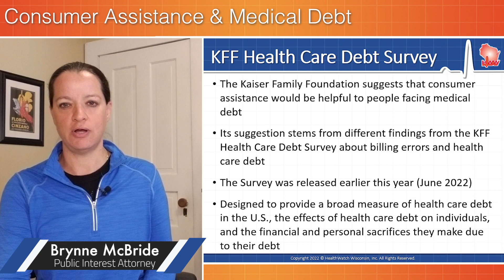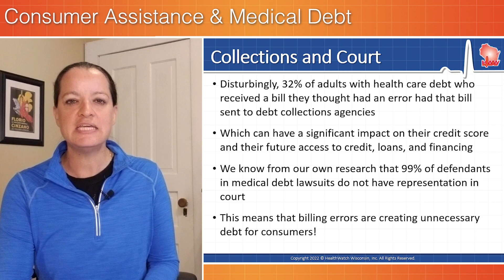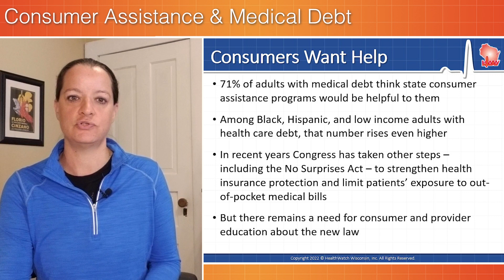Health Care Debt Survey: Consumer Assistance Can Help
The Kaiser Family Foundation suggests that consumer assistance would be helpful to people facing medical debt. Its suggestion stems from different findings from the KFF Health Care Debt Survey about billing errors and health care debt. The Survey was released earlier this year (June 2022), designed to provide a broad measure of health care debt in the U.S., the effects of health care debt on individuals, and the financial and personal sacrifices they make, due to their debt. We explain some key findings and share resources.
0:00 Debt Survey
0:31 Billing Errors
1:04 Collections
1:43 Consumers want help
2:15 Resources